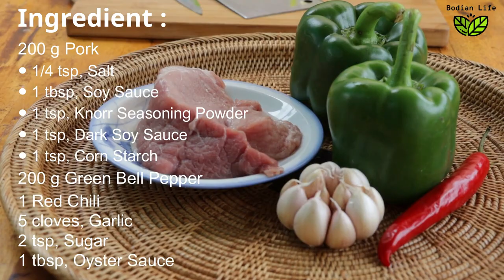Stir-Fried Pork with Green Bell Pepper | Bell Pepper and Pork Recipe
Pork with Green Bell Peppers - Quick, Easy and Yummy!

▶ Ingredients :
200 g Pork
● 1 tsp, Knorr Seasoning Powder
200 g Green Bell Pepper
1 Red Chili
5 cloves, Garlic
2 tsp, Sugar
1 tbsp, Oyster Sauce